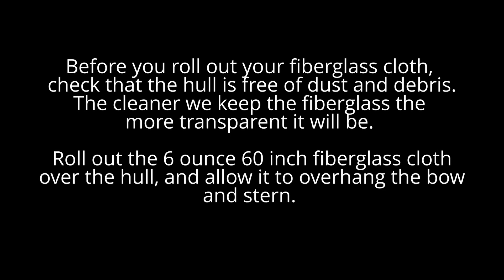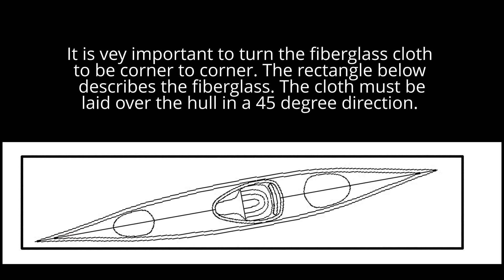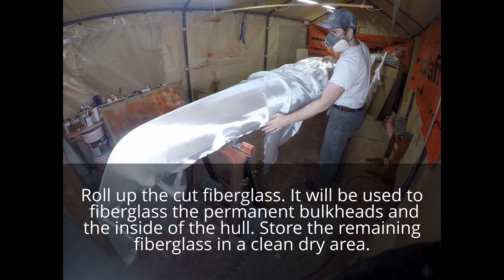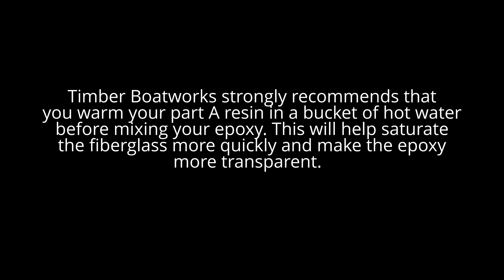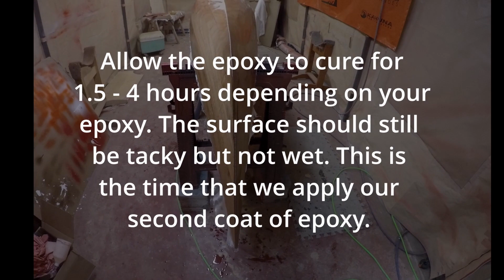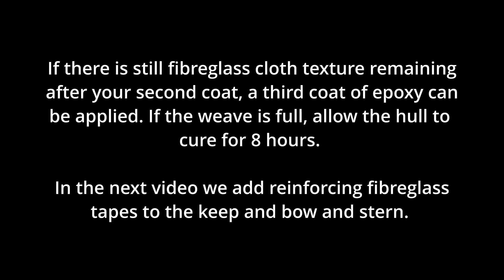Timber BoatWorks Fiberglassing the Hull Exterior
In this video we fibreglass the exterior of the stitch and glue kayak. This is a full demonstration of how to fibreglass 660 e-glass on the hull. Techniques used in the fibreglassing the hull will be used for the hull interior and deck to hull lamination later. This technique is also used in Cedar strip canoes and fibreglass canoes.

0:00 - Introduction
0:37 - Laying down the fibreglass cloth
1:39 - Trimming the fibreglass
3:10 - Trimming the bow and stern
4:17 - Relief cutting and overlapping
5:33 - Mixing and Saturating with Epoxy
6:38 - Saturating fibreglass vertically
8:07 - First complete coat
8:26 - Applying the second epoxy coat